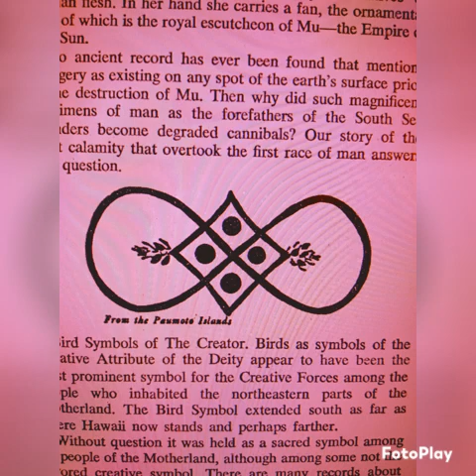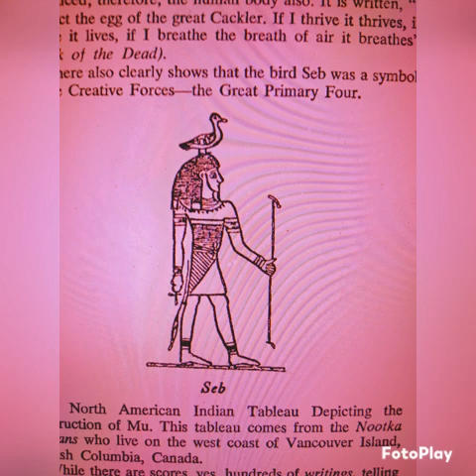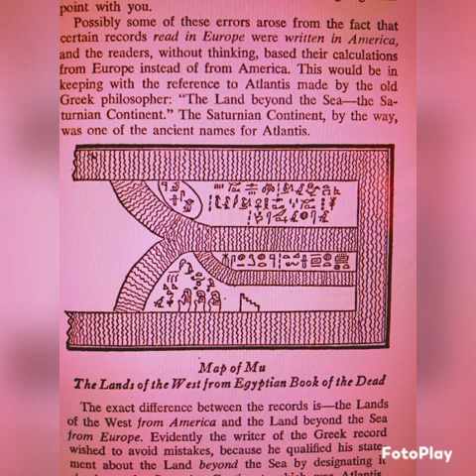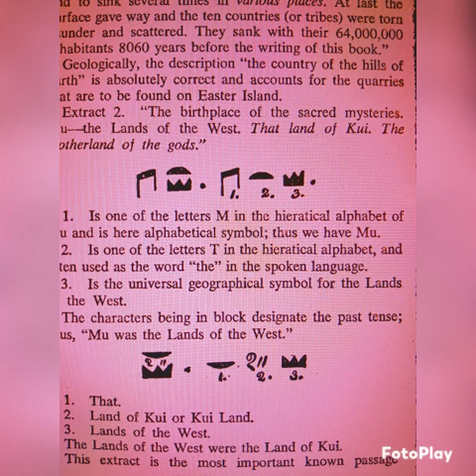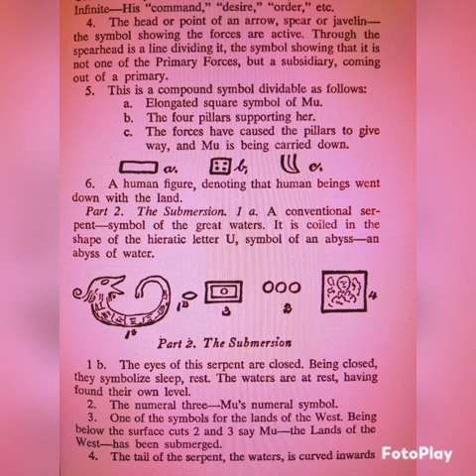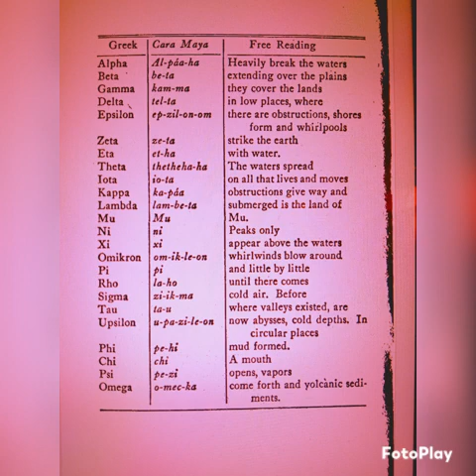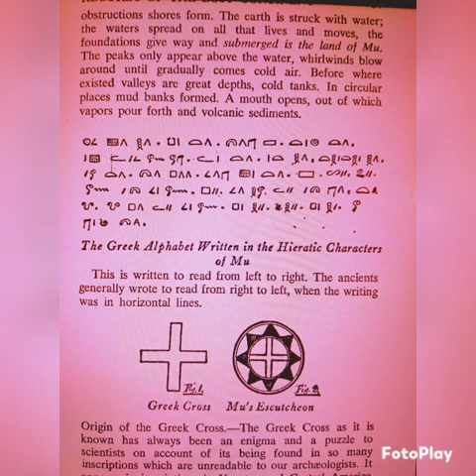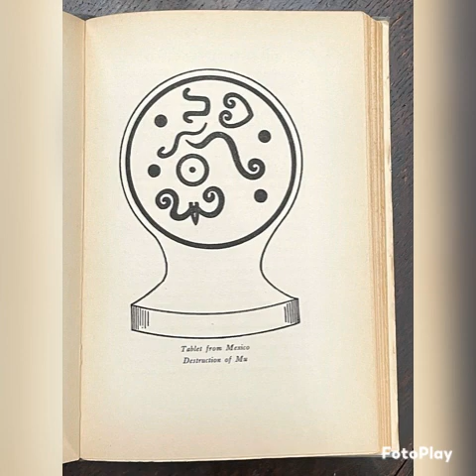The Lost Continent Of MU, Part 2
by James Churchward